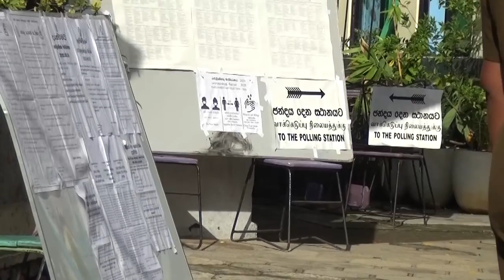2020 මහමැතිවරණය ඡන්ද විමසිම අාරම්භ කිරිම - ගාල්ල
2020 පාර්ලිමේන්තු මහ මැතිවරණයේ ගාල්ල මැතිවරණ කොට්ටශයේ ඡන්ද විමසීමේ කටයුතු අද පෙරවරු 7 ට ආරම්භ කෙරුණා .සෞඛ්‍යාරක්ෂිත ක්‍රමෝපායන් පිළිපදිමින් ජනතාව ඡන්ද මධ්‍යස්ථාන වෙත පැමිණ සිටි අතර ,ගාල්ල තේරීම්භාර නිලධාරී දිස්ත්‍රික් ලේකම් සෝමරත්න විදානපතිරණ මහතා ද ,ඡන්ද මධ්‍යස්ථාන නිරීක්ෂණ කටයුතු සඳහා එක් විය .